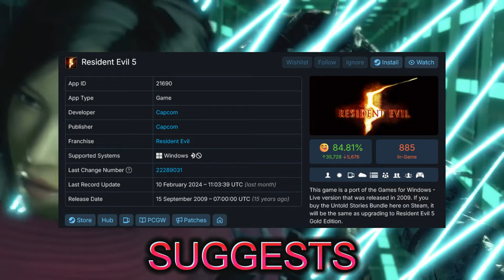Resident Evil 9: BIG News! & Potential Concept Art Leak?! | RE-Capped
[ 2K SUB GIVEAWAY INFO BELOW] Hey guys, I Hope You Enjoyed the Video
I Cannot Wait for Resident Evil 9

That will each win a $50 gift car to any online store of their choices